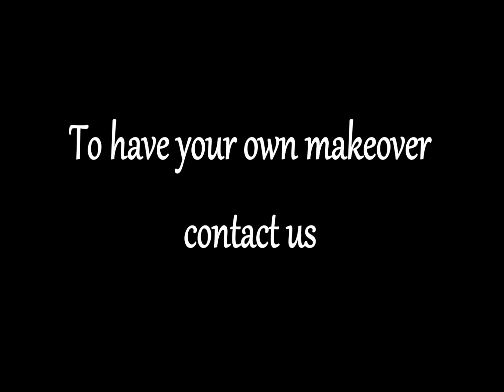Aspect Makeup at York Photography Studio Vintage Shoot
Makeup Artist Stefanie Smith assists with a Vintage photo shoot at York Photography Studios. Hair in victory curls, minimal eyemakeup with flick and red lips show authentic 1940s style makeup.